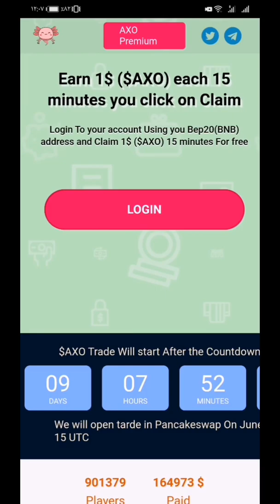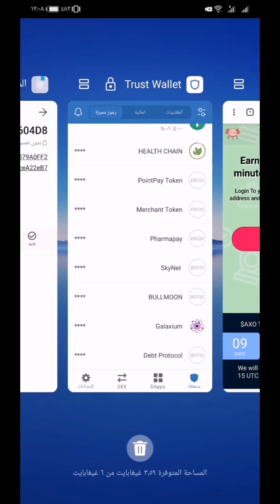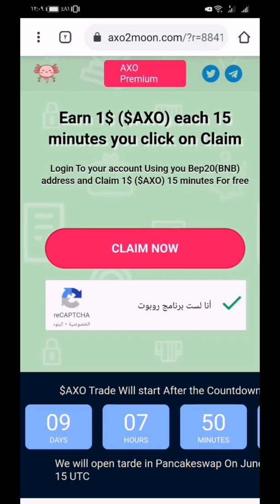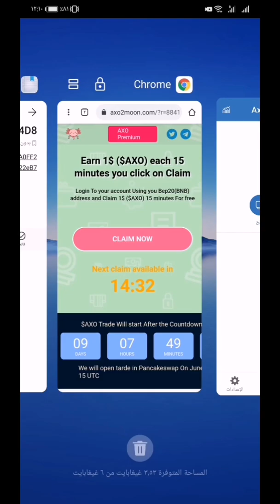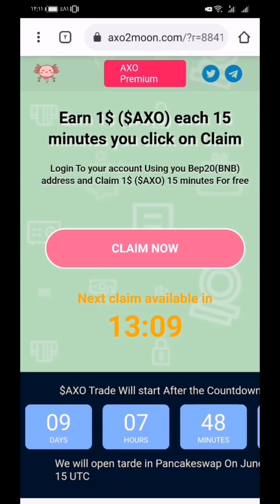احصل على عملة Axo token مجانا قبل الانطلاق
التسجيل والحصول على عملة Axo

عقد العملة اذا لم تستطيع النسخ ادخل وانسخة من قناة التليكرام
0x52dCF5BEdc061604D8C592B0079A0FF2ceA22eB7